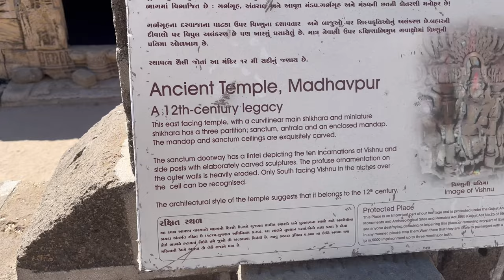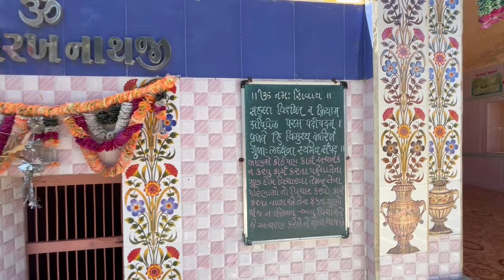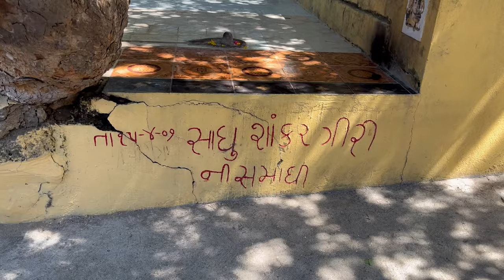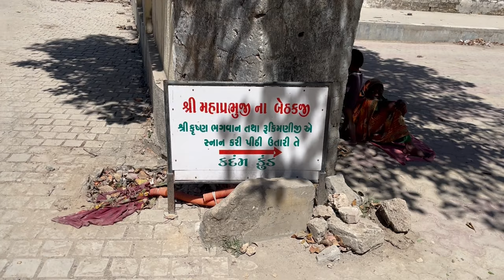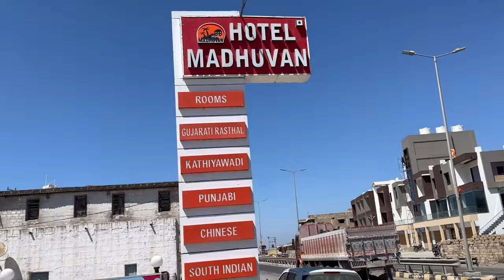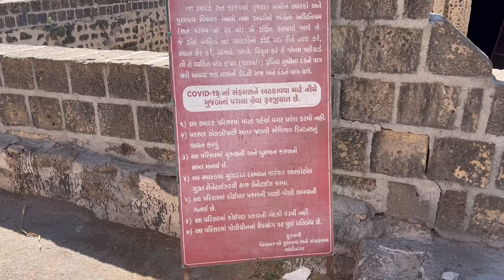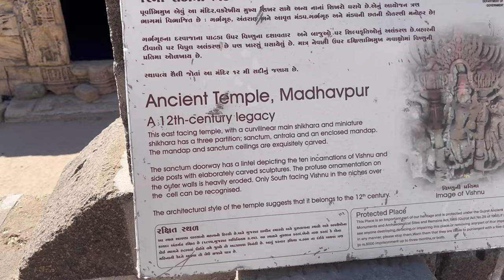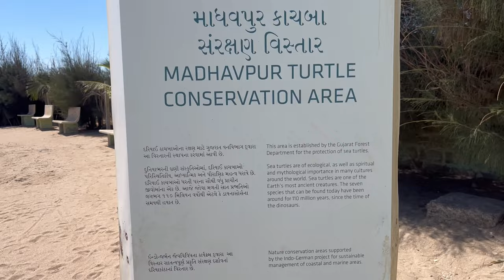Shri Krishna Rukmani Temple | यहाँ पे श्री कृष्ण और रुक्मणी जी का विवाह हुआ था | Madhavpur Ghed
यहाँ पे श्री कृष्ण और रुक्मणी जी का विवाह हुआ था
Shri Krishna Rukmani Temple
madhavrayji mandir 12th century temple in madhavpur must visit
Madhavpur Ghed

Rukmini Temple in Dwarka
यहाँ रुक्मणि संग पूजे जाते हैं कृष्ण
krishna rukmini temple madhavpur gujarat
Madhavpur (Ghed) Krishna Rukmani Old Temple
Madhavpur Beach and Rukmini Mandir in Porbandar, Gujarat
Madhavpur Ghed Melo
Celebrating Rukmani & Krishna wedding
Lord Shri Krishna and Devi Rukmini wedding celebration
Madhavpur Ghed No Mela
मधुवन माधवपुर || રુકમણી મંદિર માધવપુર
MADHAVRAY OLD MANDIR MADHAVPUR
Ancient temple Madhavpur
Shri Madhavrai Temple
Celebrating the divine union of Lord Krishna and Devi Rukmini
madhavpur ghed old madhavray mandir